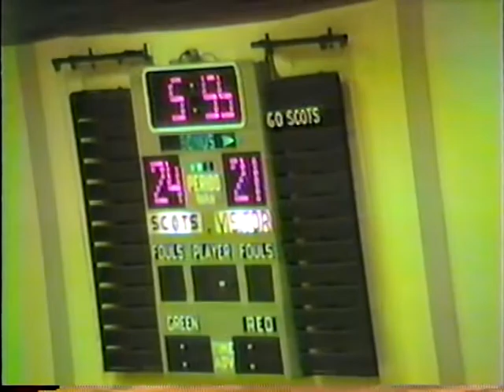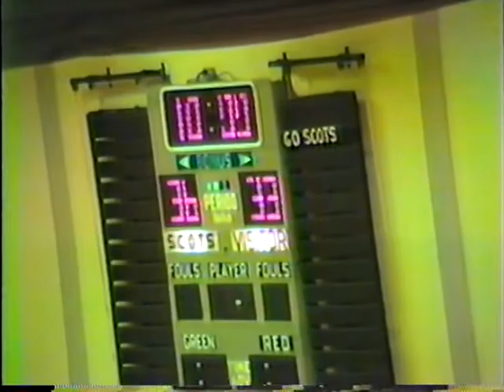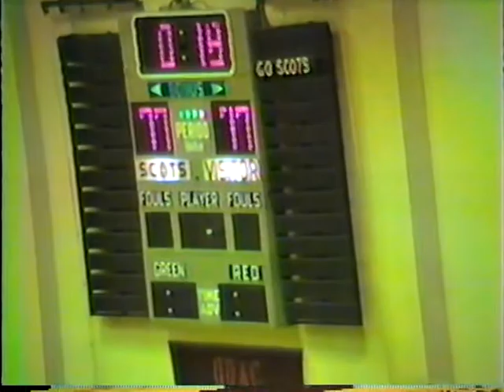1986-87 Men's Basketball vs Bridgewater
1986-87 Men's Basketball vs Bridgewater